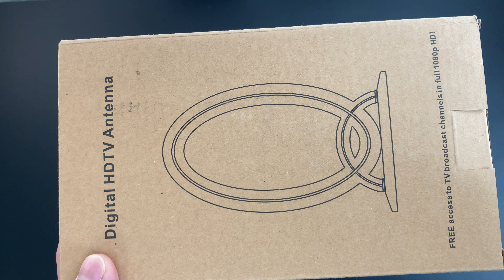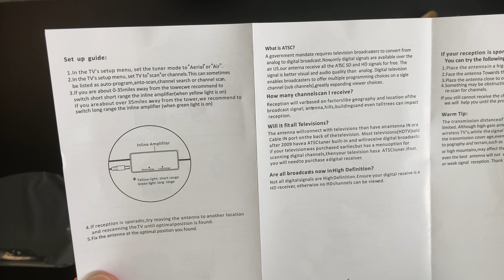KKUYI Antenne TV DVB-T2 | 2020 | Vertikale Digitalantenne mit Signalverstärker HD | Unboxing & Test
[Neues Modell 2020] KKUYI Antenne TV DVB-T2, Innenantenne 4K 1080P HD120 Meilen Vertikale Digitalantenne mit Signalverstärker, Tragbare Antennen für Lokale Kanalübertragung, 5M Kabel

Die DVB-T2 HD Antenne von KKUYI sieht elegant aus, wenn auch nur im unteren Preissegment.

Das Design der Antenne erlaubt einen 360 ° Empfang, dazu ist ein Antennenverstärker enthalten, der per USB mit Strom versorgt wird.

Die HD Antenne hat die Maße: 22.5 x 13.5 x 2.2 cm und wiegt 320 Gramm.

Die Leistung der Antenne ist eher mittelmässig, selbst mit Verstärker schafft diese Antenne nicht merklich mehr Kanäle, teilweise 0, je nach Aufstellungsort wird es dann schon besser... Aber das schaffen auch Antennen ohne Antennenverstärker.

Vor dem Kauf sollte man in jedem Fall "dtv.gov/maps" oder "tvfool" besuchen, um die Signalstärke zu prüfen.

Die Antenne bringt in jedem Fall die beste Leistung, wenn diese direkt vor dem Fenster platziert wird. Alles andere hat enormen Einfluss auf die Empfangsleistung, bzw. auch Qualität. So reichen schon 1 Entfernung zum Fenster aus, um aus 36 Kanälen, weniger als 7 zu finden.

Bei einen weiteren Meter zum Fenster gab es keinen Empfang mehr, vor allem nicht unter dem TV, oder über dem TV, ich hatte die DVB-T2 Antenne z.B auf einem Regal in Fensternähe 1 Meter geradeaus und nur 7 Sender, die alle eher schlecht als Recht in der Bildqualität waren.

Was jedoch wichtig ist, es werden überwiegend HD Sender gefunden, da lässt sich die Antenne nicht lumpen. ;-)

Preis / Leistung nicht zu empfehlen, da der Empfang sehr stark schwankt, mal hat man eine gute Qualität, am nächsten Tag empfängt er nichts mehr...  Dazu ist der Empfangsort sehr wichtig, direkt am Fenster, ansonsten gibt es kaum bis keinen Empfang. 0 Sender sind keine Seltenheit.

Ich bin Teilnehmer des Partnerprogramms von Amazon EU, dass zur Bereitstellung eines Mediums für Websites konzipiert wurde, mittels dessen durch die Platzierung von Werbeanzeigen und Links zu Amazon.de Werbekostenerstattung verdient werden kann. Sie bezahlen selbstverständlich nicht mehr, wenn Sie über diese Links einkaufen. Logos und Markenzeichen sind Eigentum der jeweiligen Hersteller.